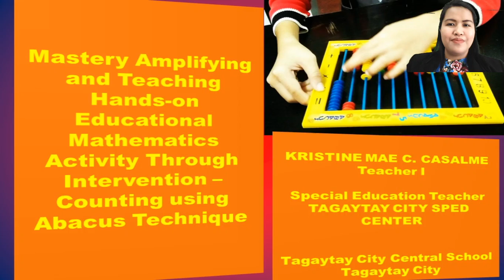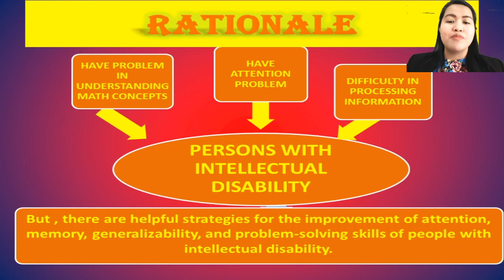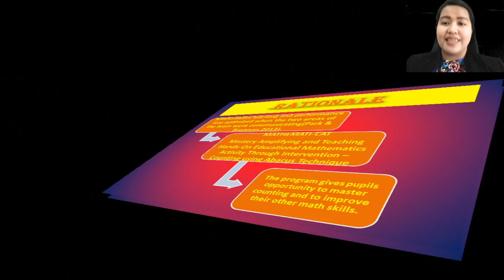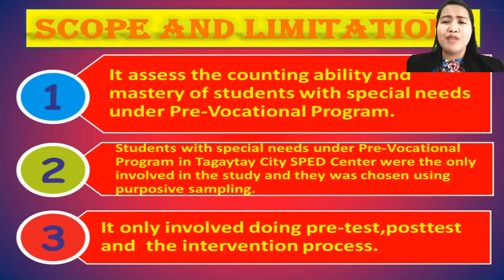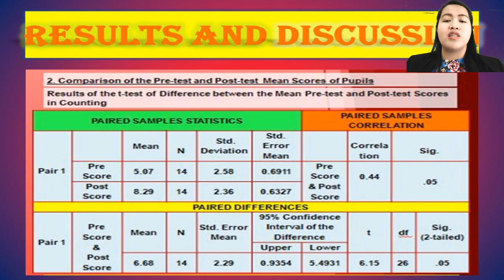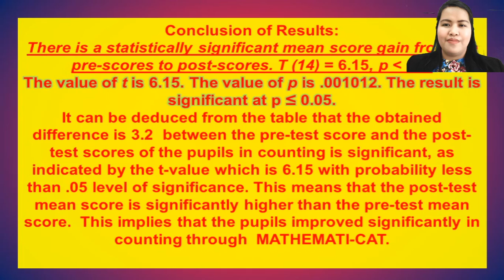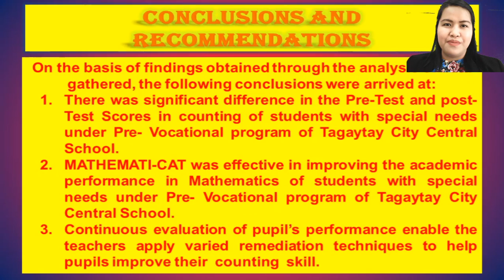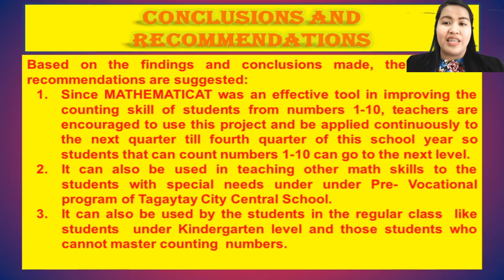MATHEMATI-CAT: Mastery Amplifying and Teaching Hands-on Educational Mathematics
MATHEMATI-CAT: Mastery Amplifying and Teaching Hands-on Educational Mathematics - Counting using Abacus Technique
TAG-AR-TL-MA-23
Kristine Mae C. Casalme

Purpose: This action research aims to determine the effectiveness of MATHEMATI-CAT as a strategy to enhance the counting ability of students with special needs under the Pre-Vocational Program of Tagaytay City SPED Center in Tagaytay City Central School.
Design/methodology/approach: The study was conducted during the 1st Grading period of the school year 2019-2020. The respondents were the students under the pre-vocational program of Tagaytay City SPED Center in Tagaytay City Central School for the school year 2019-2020. T-Test was used to analyze the data gathered.
Findings: MATHEMATI-CAT was an effective tool in improving the counting skill of the students from numbers 1-10.
Research limitations/implications: Only the students with special needs under the pre-vocational program class were included in the intervention process.
Originality/value: The students with visual impairment were commonly using abacus in Mathematics. In this research, the students with intellectual disability and autism specrum order used abacus in counting numbers.